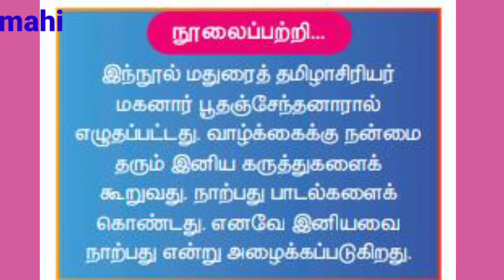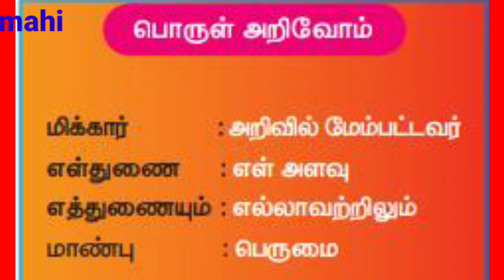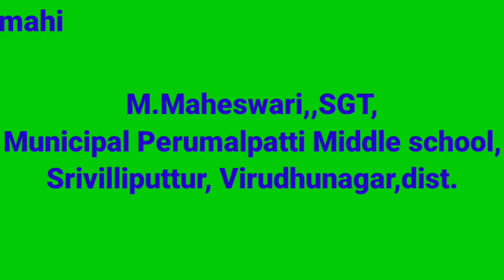இனியவை நாற்பது, (சான்றோர் மொழி) வகுப்பு 3 தமிழ், பருவம் 1. Iniyavainarpathu.